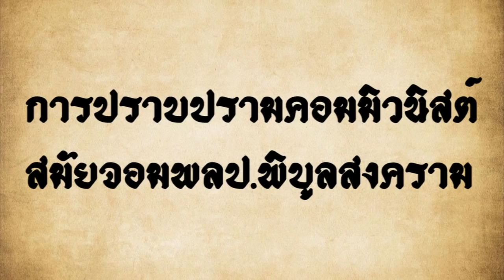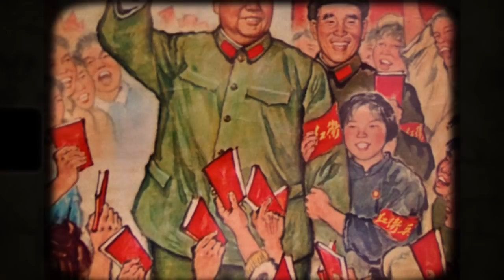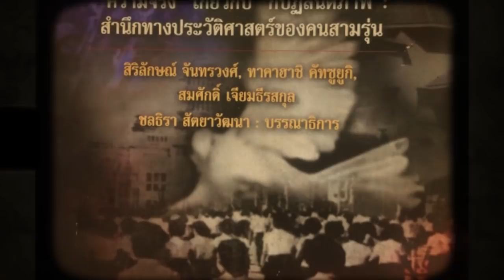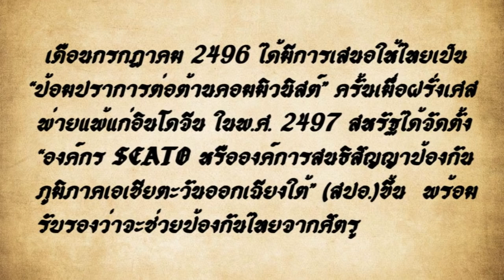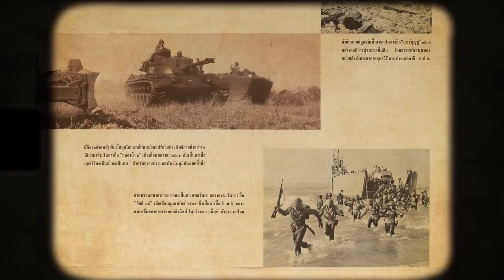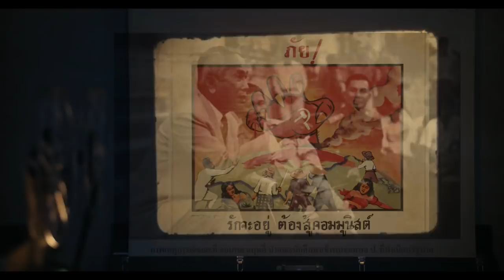การปราบปรามคอมมิวนิสต์ในสมัย จอมพลป.พิบูลสงคราม (พ.ศ.2491-2500)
นับตั้งแต่สงครามโลกครั้งที่สองสิ้นสุดลง โลกก้าวเข้าสู่ยุคสงครามเย็นและสถาณการณ์ขณะนั้นทำให้เกือบทั้งโลก จำต้องถูกแบ่งเป็นสองค่ายใหญ่ โดยใช้อุดมการณ์ทางการเมืองเป็นเกณฑ์กั้น ค่ายหนึ่งคือเสรีนิยม(ทุนนิยม)นําโดยสหรัฐอเมริกา อีกค่ายหนึ่งคือคอมมิวนิสต์นําโดยสหภาพโซเวียต ส่วนจุดยืนของประเทศไทยในช่วงเวลานั้น จะเป็นอย่างไร จะเลือกฝ่ายไหน? ติดตามในวีดีโอเลยครับ

บันทึกการทำงานของจอมพลป.พิบูลสงคราม ระหว่าง 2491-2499. พิมพ์แจกในวันอภิลักขิตสมัยคล้ายวันเกิดครบ 5 รอบ ของ ฯพณฯจอใพลป. พิบูลสงคราม นายกรัฐมนตรี เมื่อ 14 กรกฎาคม 2500

สรวิศ ชัยนาม. (2552). จักรวรรดินิยมอเมริกา : ประวัติศาสตร์ อัตลักษณ์ ชีวอำนาจ. กรุงเทพ : จุฬาฯ.

พรภิรมณ์ เชียงกูล. (2535). ประวัติศษสตร์ไทยร่วมสมัย เล่ม 1 . กรุงเทพ : โอเดียนสโตร์.

นิโคลาส คาร์ลิ้ง เขียน มัทนา เกษตรภิมลและ มัทนี เกษตรภิมล แปล. (2552). ประวัติศาสตร์เอเชียตะวันออกเฉียงใต้ ฉบับเคมบริจด์. กรุงเทพ : สกว.

สุธาชัย ยิ้มประเสริฐ. (2550). แผนชิงชาติไทย: ว่าด้วยรัฐและการต่อต้านรัฐสมัยจอมพล ป. พิบูลสงครามครั้งที่สอง(พ.ศ.2491-2500). กรุงเทพฯ: 6 ตุลารําลึก.

คริสเบเกอร์ และผาสุก พงษ์ไพจิตร. (2557). ประวัติศาสตร์ไทยร่วมสมัย. กรุงเทพ : มติชน.

ธานินทร์ กรัยวิเชียร. (2417). การใช้กฎหมายป้องกันคอมมิวนิสต์. กรุงเทพ : ศาสนภัณฑ์.

บัญชา สุมา. การเคลื่อนไหวของพรรคอมมิวนิสต์กับนโยบายการป้องกันและปราบปรามของรัฐบาล(พ.ศ.2500-2523). วิทยานิพนธ์อักษรศาสตร์มหาบัณฑิต ภาควิชาประวัติศาสตร์ จุฬาลงกรณ์มหาวิทยาลัย. 2528.

ธงชัย วินิจกูล. (2556). ประชาธิปไตยที่มีกษัตริย์อยู่เหนือการเมือง. นนทบุรี : ฟ้าเดียวกัน.

หนังสือ สรรพนิพนธ์เหมาเจ๋อตุง บริษัท ดี ไอ ซี จำกัด

ธงชัย พึ่งกันไทย. (2521). ลัทธิคอมมิวนิสต์และนโยบายต่อต้านของรัฐบาลไทย พ.ศ.2468- 2500. วิทยานิพนธ์ปริญญาอักษรศาสตรมหาบัณฑิต ภาควิชาประวัติศาสตร์ คณะ อักษรศาสตร์ จุฬาลงกรณ์มหาวิทยาลัย.

สุวิมล รุ่งเจริญ. บทบาทของนักหนังสือพิมพ์ในการเมืองไทยระหว่างพ.ศ. 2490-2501. วิทยานิพนธ์ปริญญามหาบัณฑิต อักษรศาสตร์จุฬาลงกรณ์. 2526.

ณัฐพล ใจจริง. การเมืองไทยสมัยรัฐบาลจอมพล ป. พิบูลสงครามภายใต้ระเบียบโลกของสหรัฐอเมริกา(พ.ศ.2491-2500). วิทยายิพนธ์ปริญญารัฐศาสตรดุษฎีบัณฑิต จุฬาลงกรณ์มหาวิทยาลัย 2552.

รติพร ศรีสมทรัพย์ บทความ “การปรับเปลี่ยนการรับรู้ของประเทศไทยต่อจีน ในงานด้านจีนศึกษาในประเทศไทยช่วงปีพ.ศ.2491-2534” คณะรัฐศาสตร์ สาขาความสัมพันธ์ระหว่างประเทศ จุฬาลงกรณ์มหาวิทยาลัย.